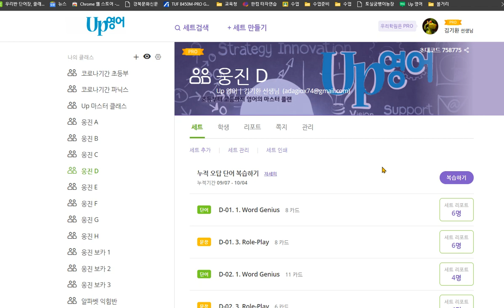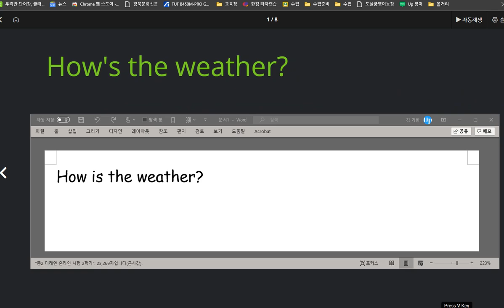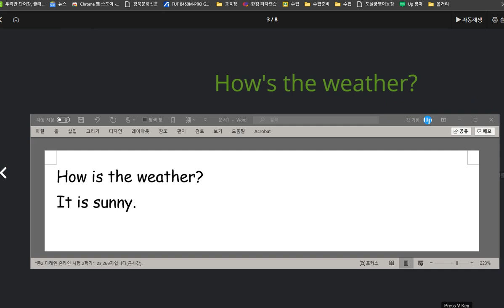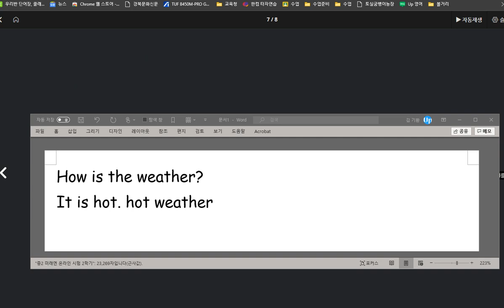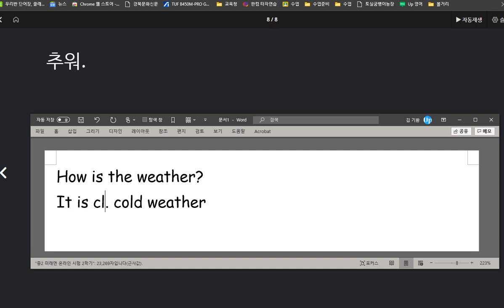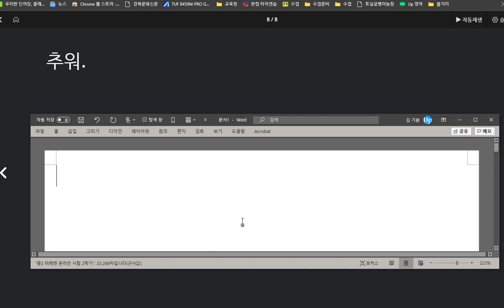김한결 2020 10 07 칭찬 날씨를 묻고 답하는 대화를 익히고 날씨를 표현하는 형용사들을 배웠습니다 말하기 쓰기 100점